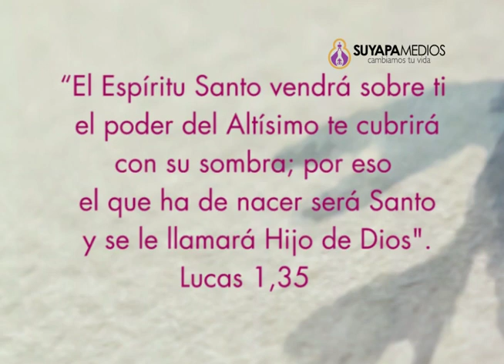QUINTO DÍA DIÁCONO ALBERTO ISAÍ ENAMORADO